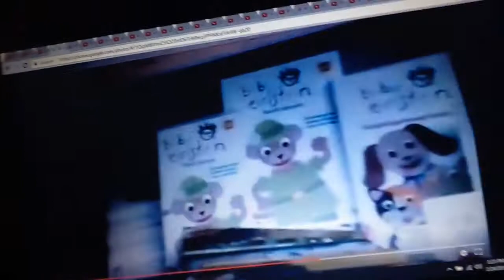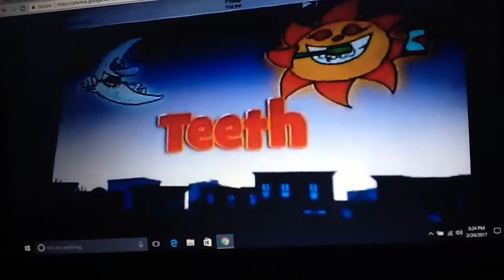February 24, 2017